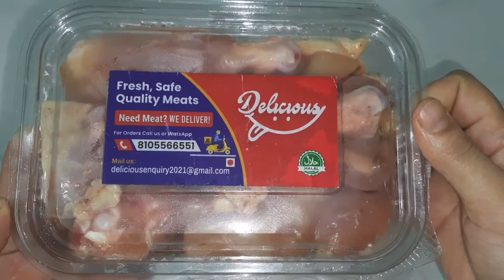Mughlai Chicken Recipe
murgh mughlai
Chicken masala link 👇🏻